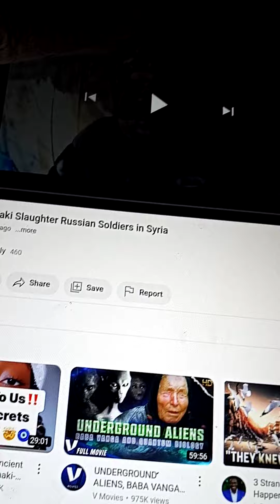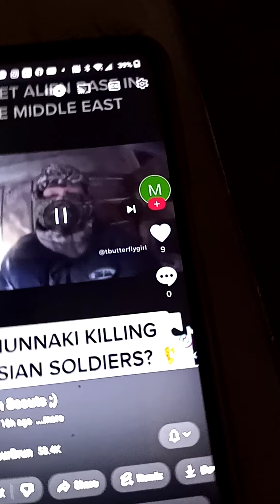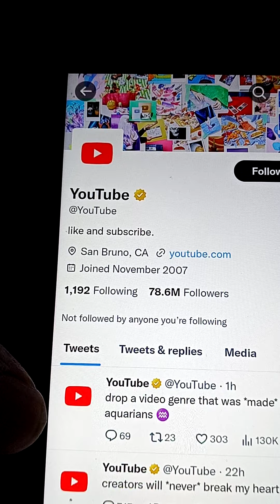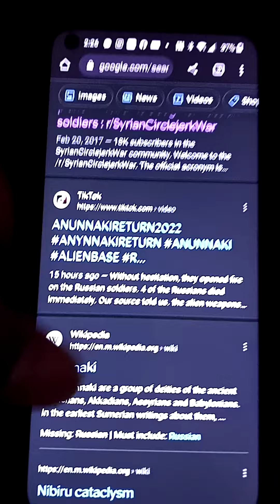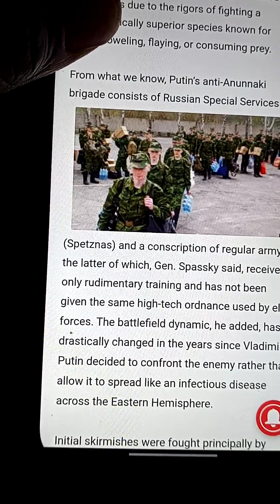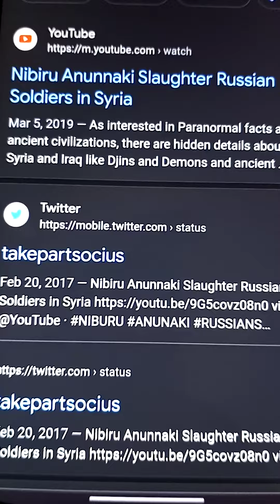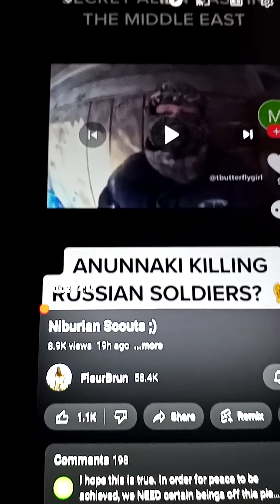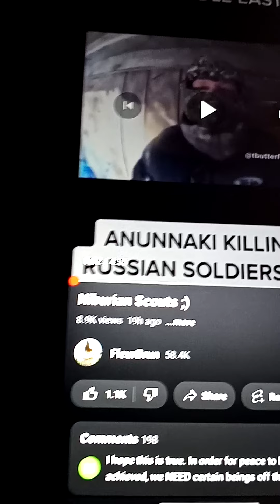The Anunnaki and Russia story is old news